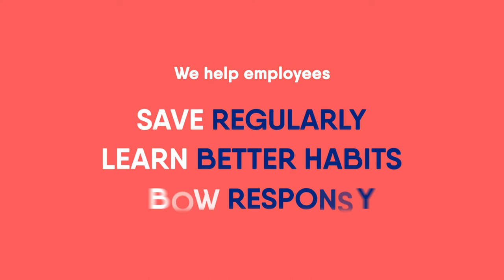Salary Finance Case Study: interviews with Hackney Council employees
A 3-minute case study showcasing Salary Finance's positive impact on the financial health and wellbeing of council employees in the London Borough of Hackney.

Salary Finance Limited is authorised and regulated by the Financial Conduct Authority under firm reference number is 758053 and registered as a small payment institution money remittance firm, reference number 788485. Registered in England & Wales at One Hammersmith Broadway, London, W6 9DL, company number 09677777. Data Protection Registration: ZA152606.